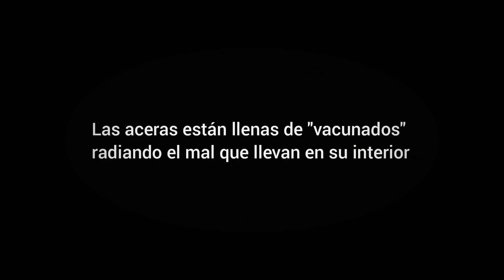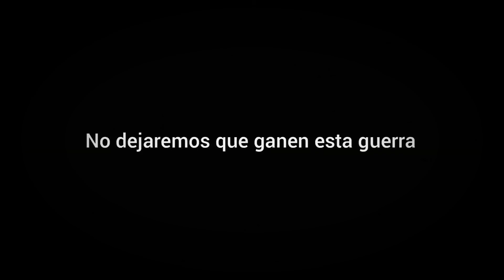Plandemonium.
Esquivando y exorcitando las cepas que radian los "vacunados".No sabes quién portará el mal